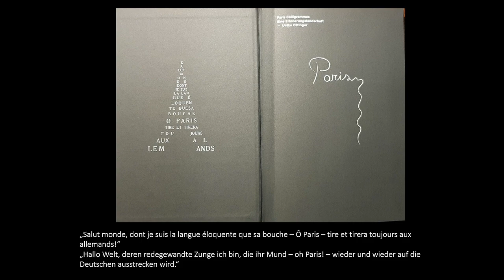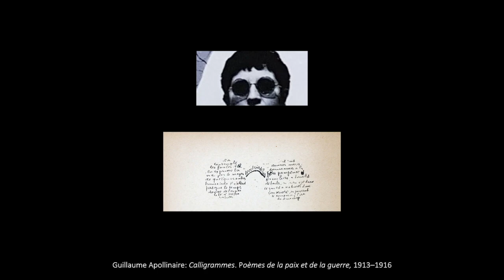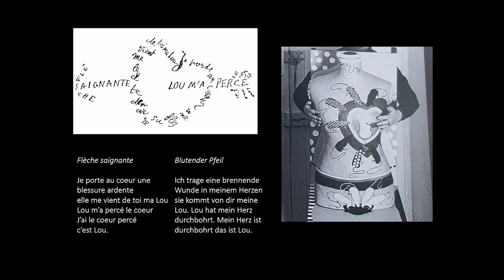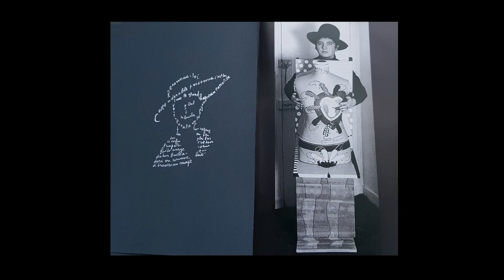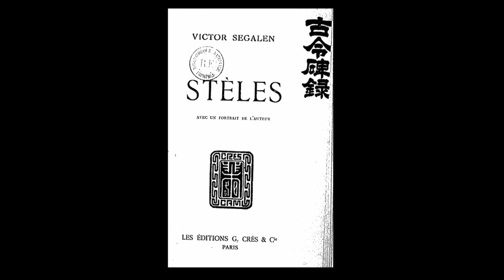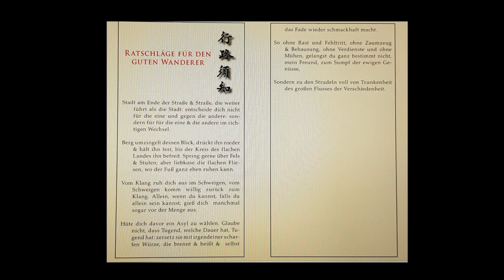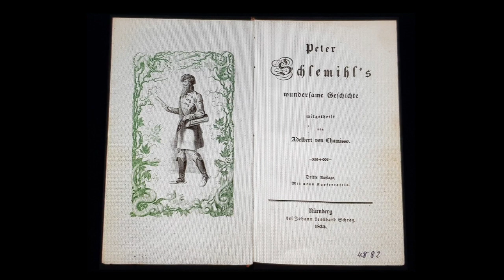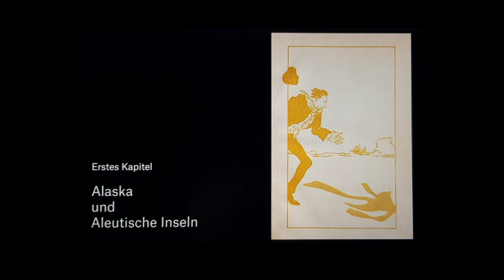Tanja Zimmermann: Ulrike Ottingers Reisefilme als Kalligramme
Der autobiografische Dokumentarfilm »Paris Calligrammes« (2019) ist nicht nur ein persönlicher Rückblick Ulrike Ottingers auf ihre Pariser Lehrzeit in den 1960er Jahren. Darüber hinaus kann er als das filmische Manifest ihrer Reisefilme betrachtet werden. Gedreht wurde er »aus der Perspektive einer sehr jungen Künstlerin, an die ich mich erinnere, mit der Erfahrung einer älteren Künstlerin, die ich heute bin«. Gleich zweimal folgt man ihr in die französische Hauptstadt — einmal im medialen Material aus der Zeit des ersten Aufenthalts und ein weiteres Mal in Aufzeichnungen von ihrer Rückkehr an die Orte privater und kollektiver Erinnerung. Der Auftakt ihrer Entdeckung der impulsgebenden Kulturstadt im Jahre 1962 ist die »Librairie Calligrammes«, benannt nach Apollinaires Bildgedichten, die einem ausgewanderten deutsch-jüdischen Buchhändler gehörte. Das Kalligramm verlangt danach, als Text ebenso wie als Bild wahrgenommen zu werden – für Ottinger blieb es Programm. In dem Antiquariat wurden nicht nur deutsche und französische Bücher verkauft, es war auch ein wichtiger Treffpunkt deutscher und französischer Intellektueller, Schriftsteller:innen und Künstler:innen verschiedener Generationen. Ausgehend von dieser Urszene einer Begegnung über kulturelle Grenzen hinweg werden Ottingers multimediale Reisefilme, -ausstellungen und -bücher daraufhin befragt, wie sie in ihnen Sprachbilder und Bildtexte miteinander verwebt und in der Begegnung mit Fremdem auch ihre eigene Perspektive erschließt.

Tanja Zimmermann ist seit 2014 Professorin für Kunstgeschichte mit einem Schwerpunkt in der Kunst Ost-, Ostmittel-, und Südosteuropas und ihren inter-kulturellen Beziehungen an der Universität Leipzig. 2001–2004 war sie Wissenschaftliche Angestellte am DFG-Projekt »Das System der Intermedialität in der russischen Moderne« am Institut für Slawische Philologie der LMU in München, 2004–2009 Wissenschaftliche Assistentin in Slawistischer Literaturwissenschaft an der Universität Erfurt und 2009–2014 Juniorprofessorin für Slawische Literaturen und Allgemeine Literaturwissenschaft an der Universität Konstanz. Ausgewählte Publikationen: »Geschichte und Mythos in Comics und Graphic Novels« (Hg. 2019); »Brüderlichkeit und Bruderzwist. Mediale Inszenierung des Aufbaus und Niedergangs politischer Gemeinschaften in Ost- und Südosteuropa« (2014); »Der Balkan zwischen Ost und West. Mediale Bilder und kulturpolitische Prägungen« (2014).